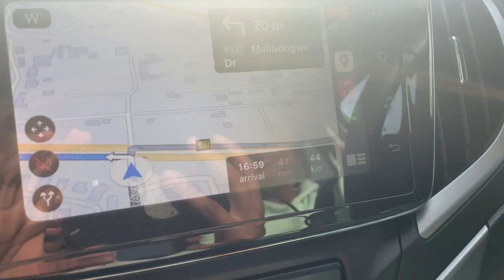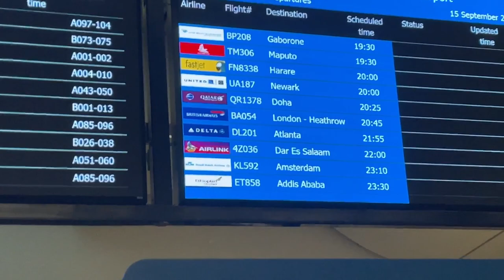Travel with me to the UNITED STATES OF AMERICA 🇺🇸(mini vlog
Hey guys. This is my first vlog of me travelling to a different country. I hope you guys really like it and hopefully we will have more vlogs on my stay in the United States❤️❤️. Thank you for the love and support.